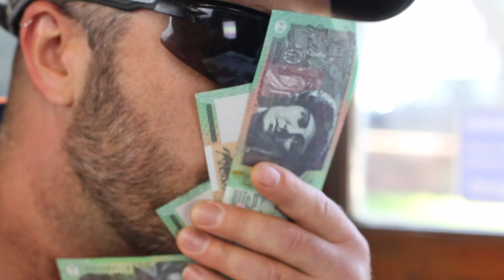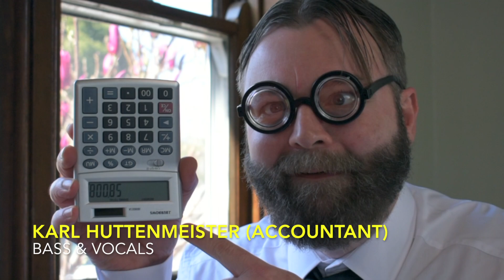Tumble Turn Cash Jobs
This is a song about doing jobs for cash!
Produced by Trevor Bryan Cotton, Karl Huttenmeister, Greg Stepowski and Nick Evangelou
Engineered by Trev and Karl at ROACH CLASS STUDIO
Mixed by Trev at SHOGUN STUDIOS
Filmed by Karen Adlam and Bob Hutchison